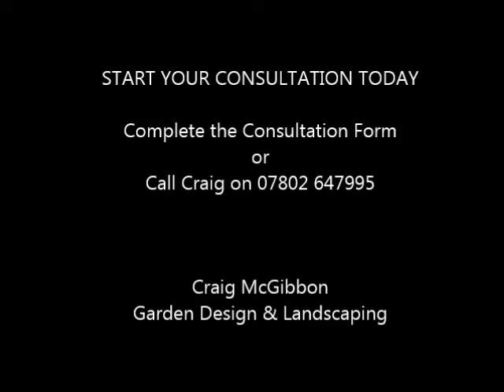Landscapes by Craig McGibbon